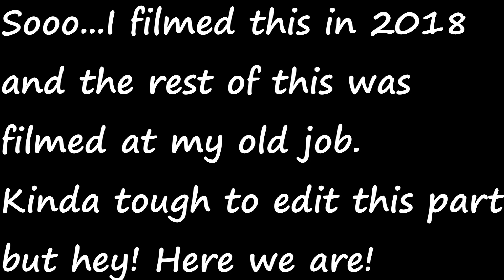Thrift Flip! | Gathers & Lengthening! | SEWING NERD!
Hi pals!
I have recently discovered the term "thrift flips" and that's literally what this channel is built on, just with a much snappier name.

SO! As you can see from the notes and the setting, this was filmed last year, during Hell Year, and also during my tenure at the costume shop I no longer work for.

ALSO! Baked Beans video was from last year, but I still want your bean thoughts please and thank you!

ETSY!

SEND ME MAIL, IF YOU'D LIKE!:
Londonderry, NH
03053 USA